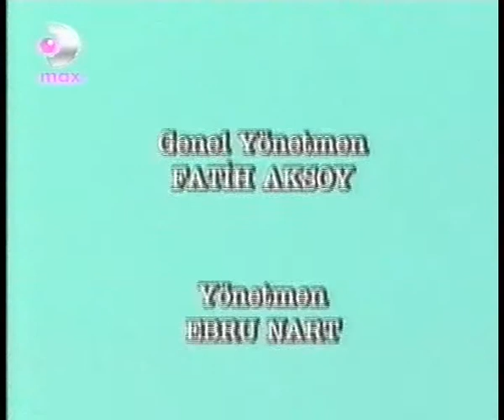Bülent Ersoy Show 1995 - Metin Şentürk & Sibel Tüzün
Saygı değer izleyici ve dinleyiciler, ellerinizde değerli, mutlaka paylaşılması gerek kayıtlara sahipseniz bize şu adresten : . Para karşılığa satım alıp buraya yüklüyoruz